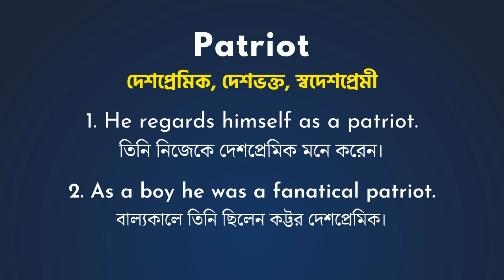Patriot Meaning In Bengali/Patriot শব্দের বাংলা ভাষায় অর্থ অথবা মানে কি